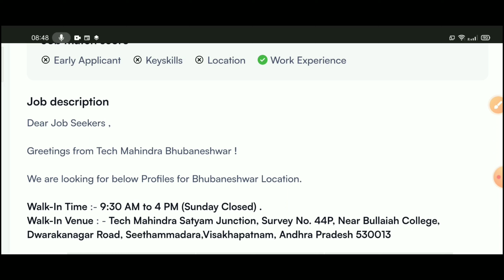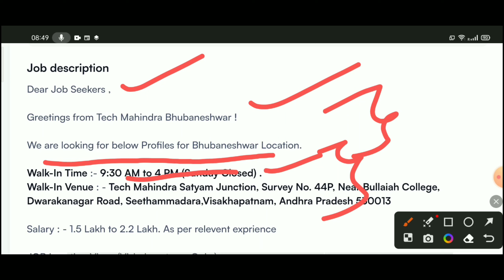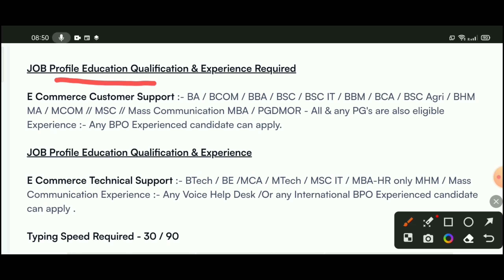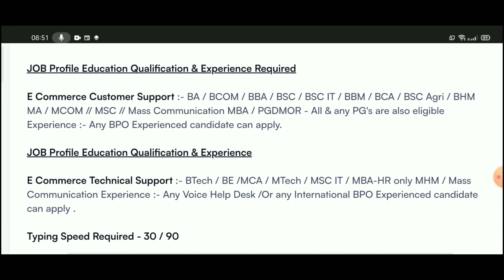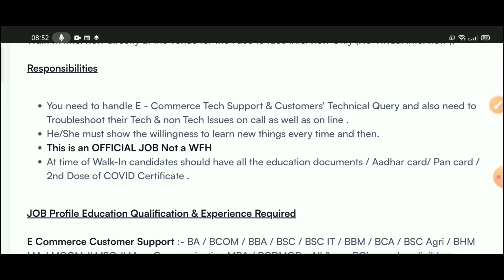Tech Mahindra Jobs | Tech Mahindra Hiring | Permanent Jobs | Tech Mahindra Jobs In Vishakhapatnam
Walk-In Time :- 9:30 AM to 4 PM (Sunday Closed) .

Walk-In Venue : - Tech Mahindra Satyam Junction, Survey No. 44P, Near Bullaiah College, Dwarakanagar Road, Seethammadara,Visakhapatnam, Andhra Pradesh 530013

For More details Call back 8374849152 / 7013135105